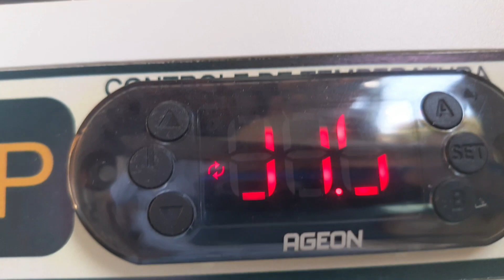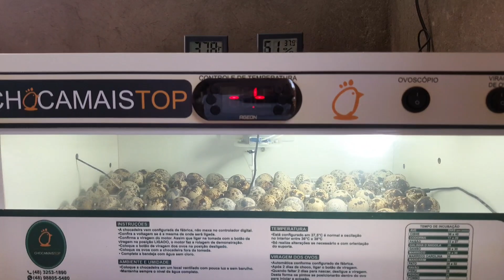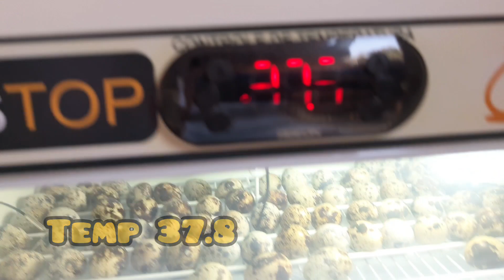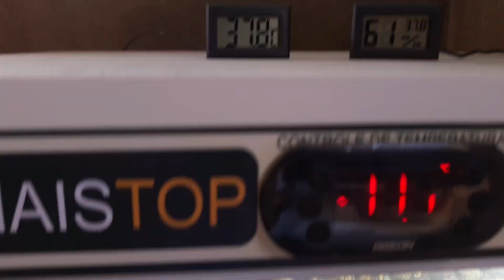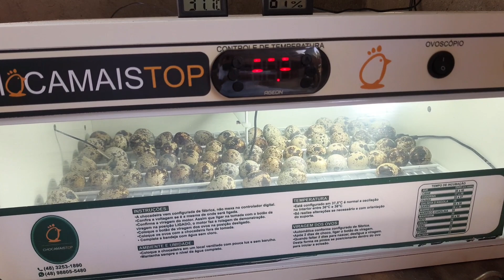Deu RUIM para o FILHOTE de Codorna + mais atualização sistema e CHOCADEIRA@TILAPIAMinhaVida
​ @TILAPIA Minha Vida !

Pessoal seja bem vindo ao canal Tilapia minhavida

vamos passar informações sobre cuidados com os Peixes, alimentação, venda dos mesmos e outros, testes e aprendizagem, troca de esperiências e conhecimentos

                       TODOS NÓS